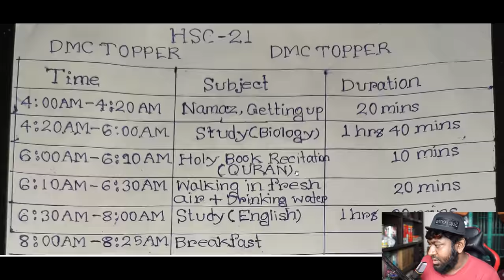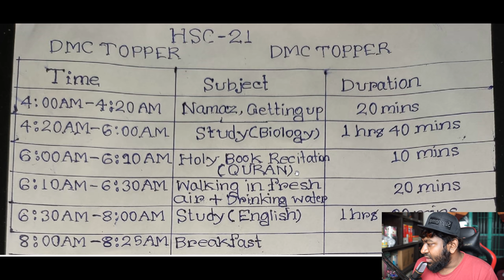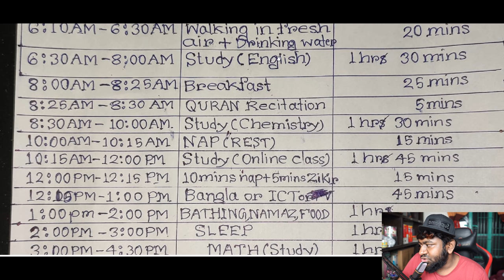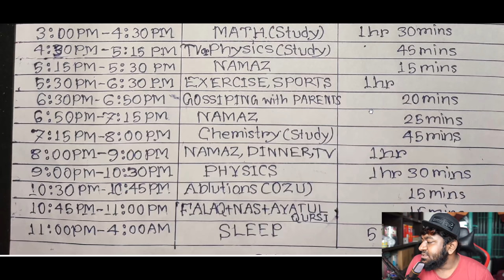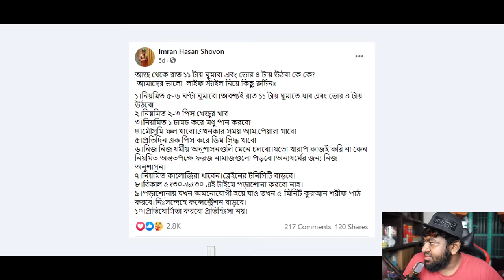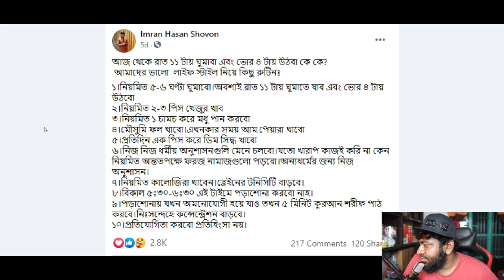এই রুটিন নিয়ে কেন এত তামাশা হচ্ছে? । Reacting to DMC Topper routine | Engineer Reaction Video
Make your own routine and Stop bullying people and spread positivity.